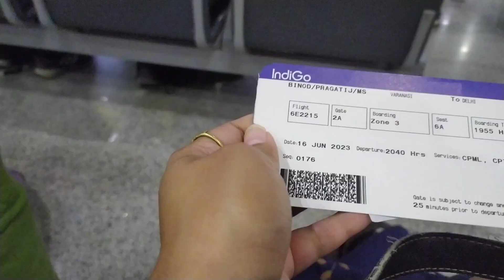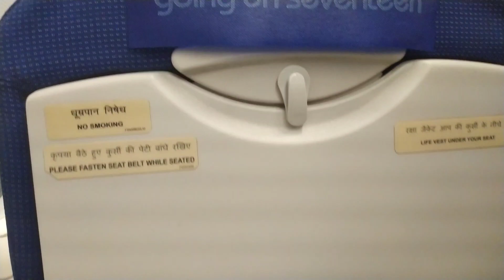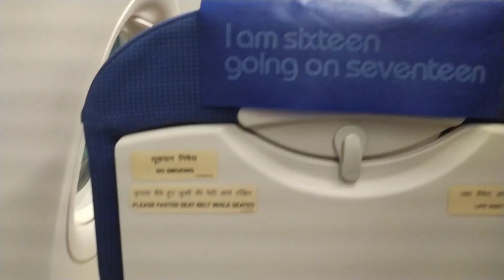A Travel Vlog| Road trips to Lucknow, Kanpur,Allahabad & Varanasi